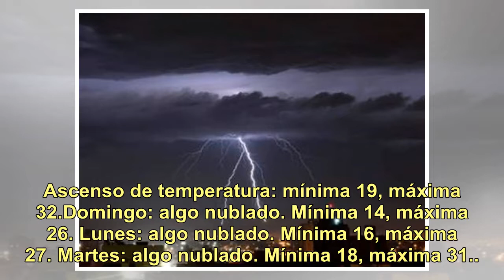Hay alerta por tormentas fuertes para el centro y sur de Córdoba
El buen tiempo duró pocos días: la inestabilidad se hizo presente otra vez y el Servicio Meteorológico Nacional (SMN) emitió una alerta por tormentas fuertes para Córdoba. Afecta al centro y sur de la provincia y seguirá vigente al menos hasta las 22 de este viernes. Las tormentas pueden ser fuertes...